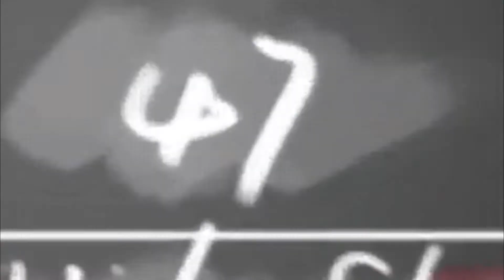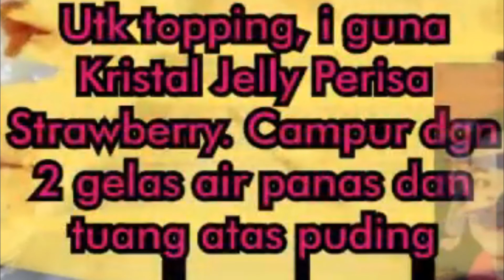Resepi Puding Panna Cotta Topping Fruit Cocktail Ting Tang Ting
Resepi Mudah, cepat, ringkas.. Selamat mencuba..